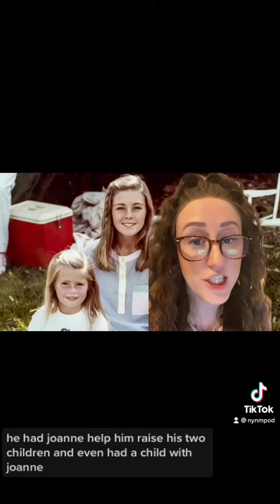Chris Dawson convicted in wife's murder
After 40 years, Chris Dawson is convicted of murdering Lynette Dawson